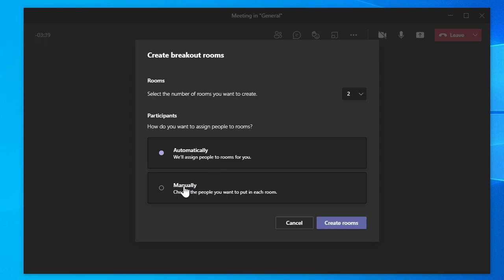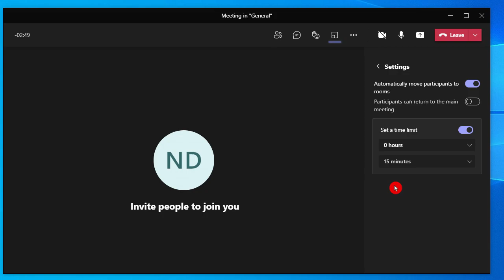How To Set A Timer For Breakout Rooms In Teams | How To Add Timer To Teams Meeting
In this  Step by Step video Tutorial You will learn
1) How to Add Timer to Meeting in Microsoft Team,
2) How to Put Timer on Breakout rooms in teams